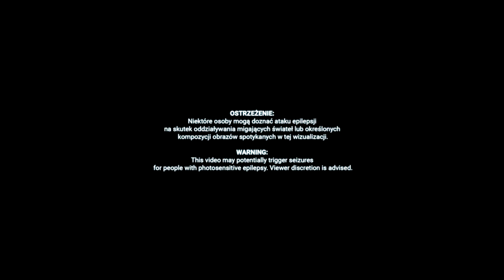KIWI - Paranoje (Official Video)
Tekst: KIWI
Muzyka: KIWI
Produkcja: SARAPATA, KIWI
Mix/Master: Karol Mozgawa / DEAS
Artist manager: Marta Cecot

Okładka singla: Paulina Szyłejko @palina.sz
Zdjęcia, twarze, animacja zdjęć, napisy i montaż: Paulina Szyłejko @palina.sz

Twarze:
KIWI
Klara Łapszewicz @klarit13
Paulina Szyłejko @palina.sz

Ten głośny dźwięk
Czy za głośny jest
Za duży kęs
Może tracę wdzięk
Czy patrzą się
Jak chodzę i gdzie
Nie

(uparte)

Niezgrabny tekst
Już wydało się
Ruchy nie takie
Co mają sens
Za duży stres
Tabletkę dziś zjedz
Leć

Słyszę ten śmiech
Co zrobiłam źle
Czy wpuszczą mnie
No na pewno nie
Przy wielkim stole nadają mi
Sens
(popatrzcie)

Ile mam biec
Skoro cofam się
Oni do góry
Ja wciąż na dnie
Otwarte rany
Pogrzebać w nich
Chcesz